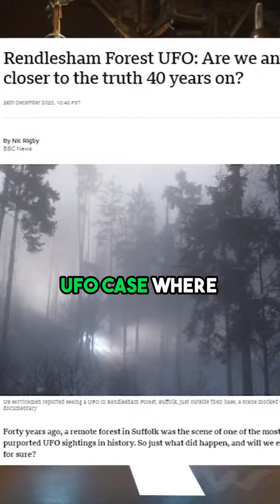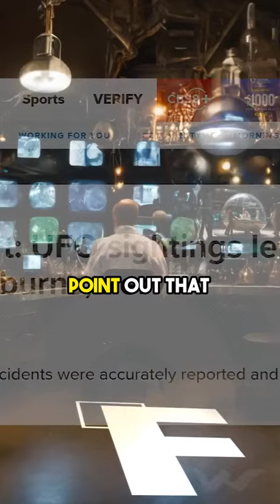Alien Abductions Real Cases, Real Symptoms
We discuss Havana syndrome previously in our article UFOs and Brain Damage: Stranger Danger. To recap, we mentioned how Havana Syndrome is a set of symptoms which have affected overseas diplomats (as well as people who are not diplomats and not overseas). Over the last 2 years, the investigation of this ailment has continued in the public. Some new information has been uncovered, but the specific cause and culprit remain unknown.

Share your thoughts and experiences in the comments below - we love hearing from our listeners!